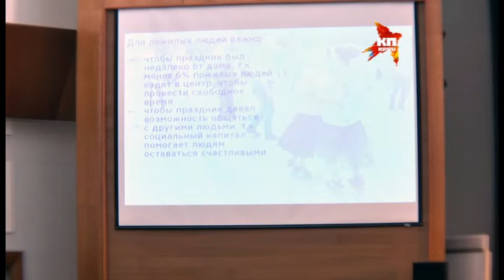Лекция Сергея Капкова «Город для непохожих. Непохожие города»